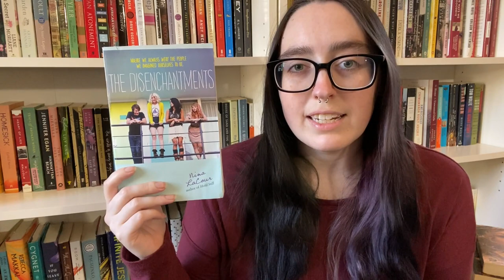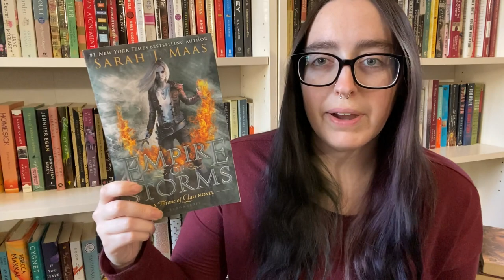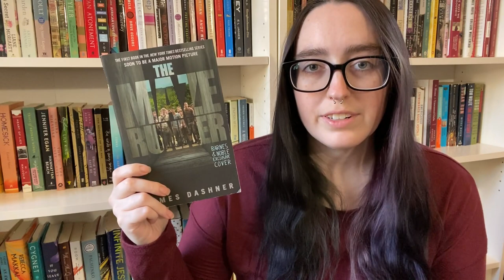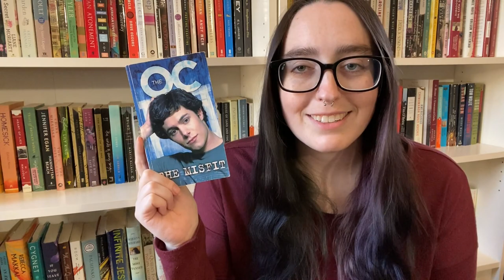All of the YA on my Physical TBR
Apologies for the impromptu break. I was having a bit of a lazy few weeks.

Books Mentioned:
Flame in the Mist by Renee Ahdieh
Codename Verity by Elizabeth Wein
To Be Perfectly Honest by Sonya Sones
Inkheart by Cornelia Funke
This is Not a Test by Courtney Summers
Kissing in the Rain by Kevin Brooks
Lucas by Kevin Brooks
The Disenchantments by Nina LaCour
Fall for Anything by Courtney Summers
A Monster Calls by Patrick Ness
Blue Bloods by Melissa de la Cruz
City of Fallen Angels by Cassandra Clare
A Great and Terrible Beauty by Libba Bray
Blood on the River by Elisa Carbone
The Night is for Hunting by John Marsden
Burning for Revenge by John Marsden
A Killing Frost by John Marsden
The Other Side of Dawn by John Marsden
Darkness be my Friend by John Marsden
The Dead of Night by John Marsden
Tomorrow When the War Began by John Marsden
The Looking Glass Wars by Frank Beddor
Seeing Redd by Frank Beddor
Archenemy by Frank Beddor
Ophelia by Lisa Klein
The Forest of Hands and Teeth by Carrie Ryan
The Gilded Cage by Vic James
Driving by Starlight by Anat Deracine
Bridge of Clay by Markus Zusak
Shout by Laurie Halse Anderson
Fearless by Francine Pascal
Stolen Children by Peg Kehret
Tersias the Oracle by GP Taylor
The Iron King by Julie Kagawa
All American Boys by Jason Reynolds and Brendan Kiely
The Last Summer of You and Me by Ann Brashares
Rebecca of Sunnybrook Farm by Kate Douglas Wiggin
Life as We Know it by Susan Beth Pfeffer
Twice Taken by Susan Beth Pfeffer
The Dead and the Gone by Susan Beth Pfeffer
Summer Sisters by Judy Blume
The Maze Runner by James Dashner
Storm Thief by Chris Wooding
The Kiss of Deception by Mary E Pearson
The OC: The Misfit
Heartless by Sara Shepard
Killer by Sara Shepard
Wicked by Sara Shepard
Unbelievable by Sara Shepard
Perfect by Sara Shepard
Flawless by Sara Shepard
Pretty Little Liars by Sara Shepard